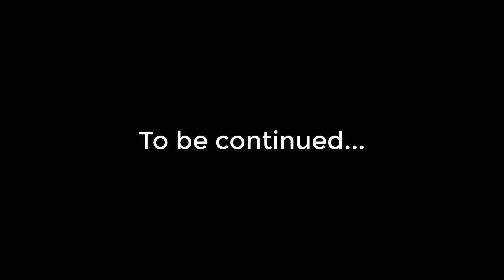Ame ultimate carry Juggernaut 9k comeback endless Omnislash | Immortal Best Ranked Gameplay